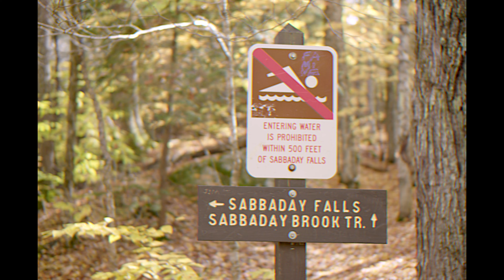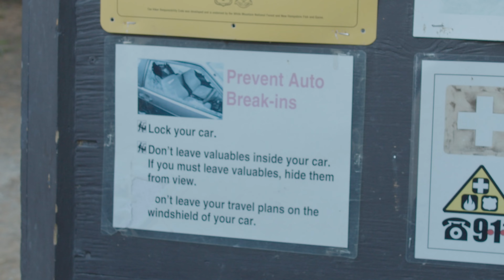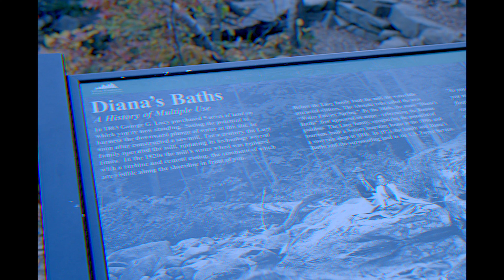BENCH: A Documentary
An educational journey through the benches of time.

CAST:
Jose as Jose
Arra as Arra
Andrew as Andrew
Nick as Nick
Paul as Paul

"Directed" by Paul
Cinematography by Paul
2nd Camera by Arra
Vertical Camera (with finger in the shot) by Nick
Edited by Paul

SHOT WITH:
Blackmagic Pocket Cinema Camera 4K
Nikon D7500

Free instrumental American 90s show/sitcom/comedy music by Dar Golan
Free instrumental Jungle/Tropical Forest music by Dar Golan

CHAPTERS:
0:00 - BENCH: A Documentary INTRO
0:27 - GOOD FRIENDS, GOOD ROADS, TOTALLY NOT GAY: A Documentary INTRO
0:47 - GFGRTNG: Kancamagus Highway
1:27 - GFGRTNG: Driving B Roll
1:46 - BENCH: Sabbaday trail bench
2:14 - BENCH: On The Spot w/ Jose: Sabbaday Falls
2:42 - GFGRTNG: Highway overlook filming circle
3:31 - GFGRTNG: Locking your car
3:53 - BENCH: Backless bench
4:20 - BENCH: Modern vs Prehistoric
5:01 - BENCH: Stool
5:35 - BENCH: On The Spot w/ Arra: Diana's Bath
6:13 - BENCH: Park bench
6:47 - BENCH: Believe in yourself
7:30 - BENCH: Conclusion + What did we learn
7:44 - GFGRTNG: Lobster rolls
8:21 - COMING SOON
8:33 - AAAHHHHHH!!

"Friend trip gone... BENCH?!? [EDUCATIONAL] *trigger warning*"

watch til the very end {RIP}
turn on captions ;)